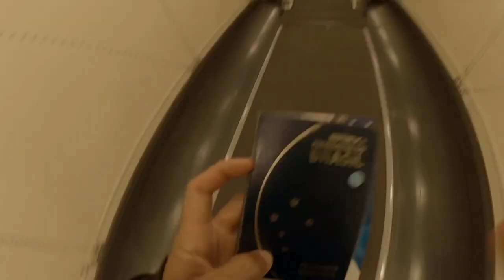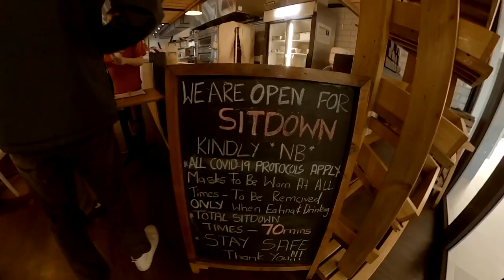FOMOS ATACADOS NA AFRICA DO SUL POR MACACOS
Pico de tubarão e macacos na Africa do Sul com Tristan Roberts e Pierre Louis Costes

Fala galera e malta! Vim para a Africa do Sul gravar o filme da Pride Bodyboards e aproveitei para fazer 3 vlogs aqui para o canal :) Esse é o primeiro episódio  😍🙏🏽

Estivemos em Cape Town ( Cidade do Cabo ) e pegamos altas ondas mas como vocês vão ver aqui no video não posso mostrar hehehehe... espero que vocês curtam... deixa aqui nos comentários o que você acha :)

Traduçao: Rodrigo Miranda ( Rod Cumba )

1- escolha o produto  no site da Wildsuits
3- click em OK e ao lado aparecerá o desconto de 10% do valor da compra.
4- só ser feliz na agua com equipamento novo :)

1- escolha o produto  no site da Pride
3- click em OK e ao lado aparecerá o desconto de 10% do valor da compra.
4- só ser feliz na agua com equipamento novo :)

THE QUEEN-HIGH

PRIDE ANIMAL